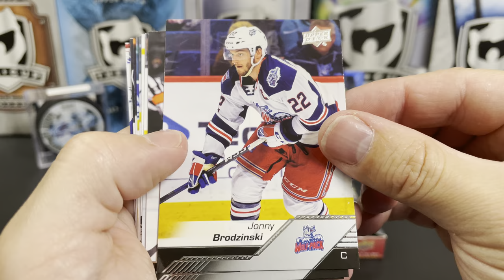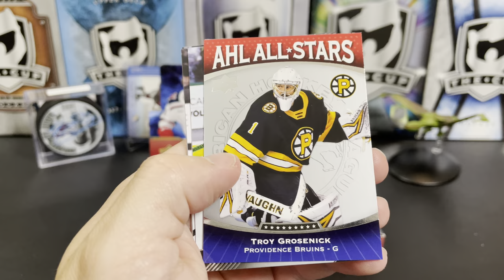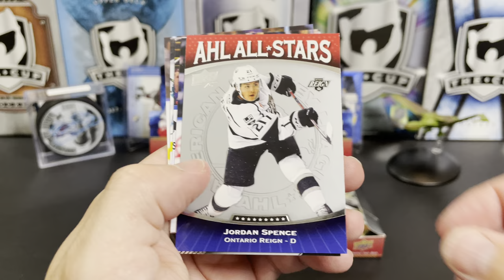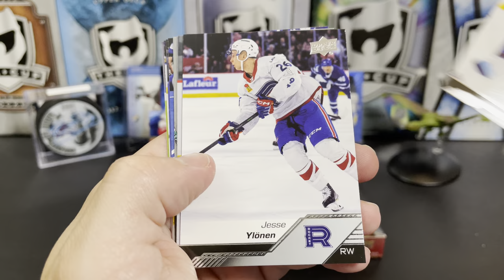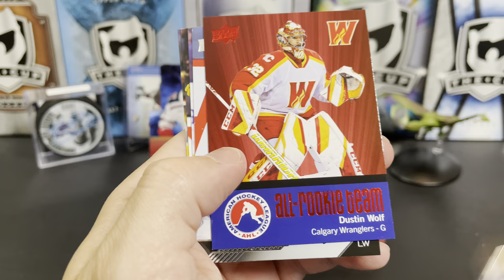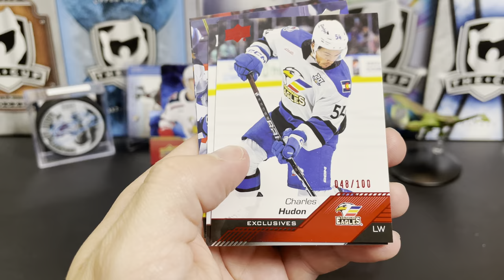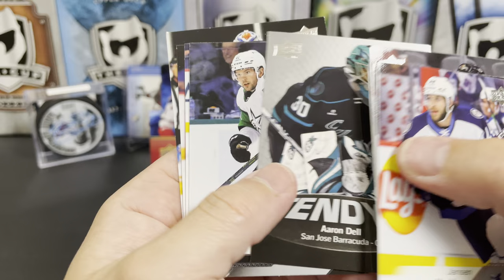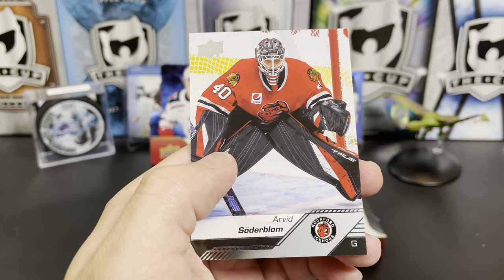NEW RELEASE! Opening 2022-23 Upper Deck AHL Hockey Hobby Box!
Mail:
U.S.A.